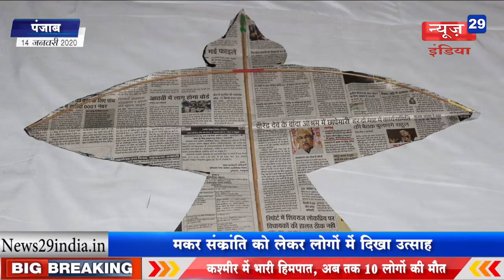14_Jan#News29India#News PKJ 04#मकर संक्रांति को लेकर लोगों में दिखा उत्साह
मकर संक्रांति को लेकर लोगों में दिखा उत्साह
गुजरात समेत पूरे देश में हर्षोल्लास के साथ मनाई संक्रांति
कई स्थानों पर होंगे काइट फेस्टिवल के आयोजन